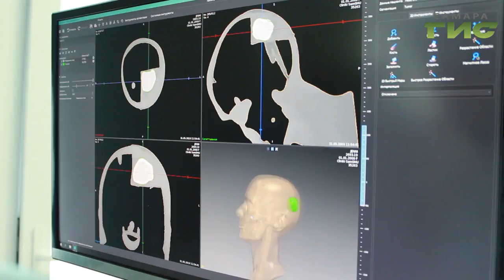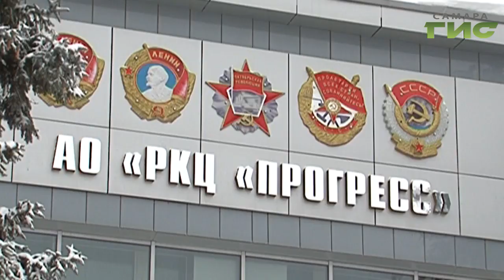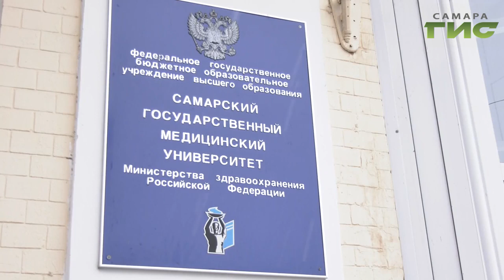СамГМУ подписал соглашение о сотрудничестве с "Объединённой ракетно-космической корпорацией"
Самарские учёные вышли на новый уровень . Медицинский университет подписал соглашение о сотрудничестве с объединённой ракетно-космической корпорацией. Одной из сфер которой является космическая медицина. Помимо внедрения собственных разработок корпорация  постоянно ищет партнеров .Среди изобретений самарских учёных федералов заинтересовали три проекта. Это виартехнологии, система планирования и контроля медицинских операций- Автоплан и технологии освоения космоса. Впереди несколько лет совместной работы. О перспективах и целях такого  сотрудничества расскажет Мария Левина.